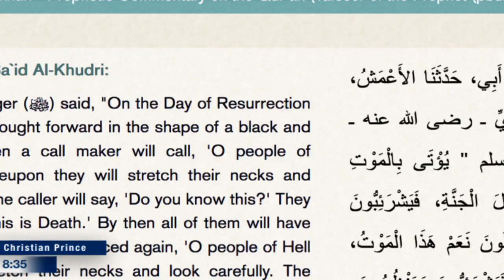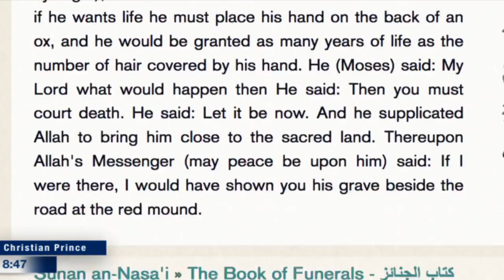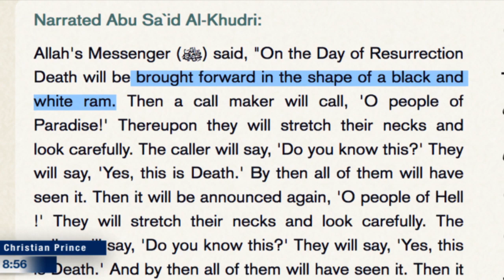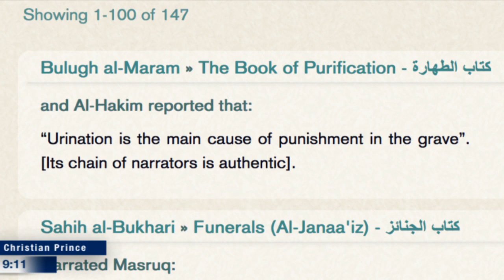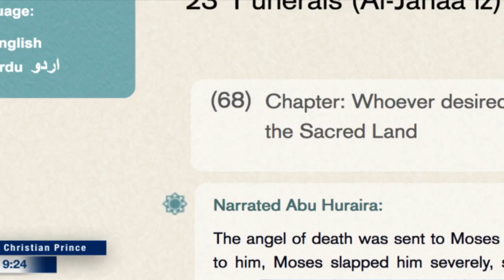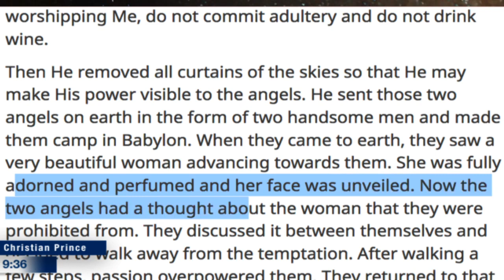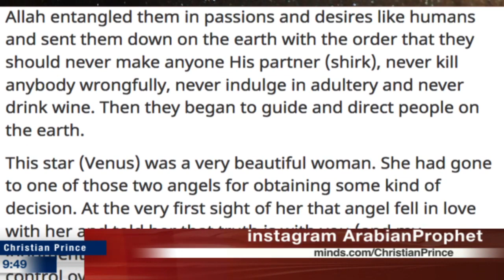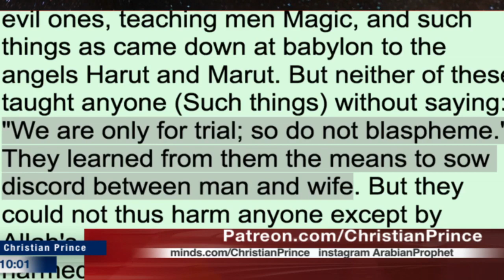True story what Allah would do with Death in Judgment day? HD